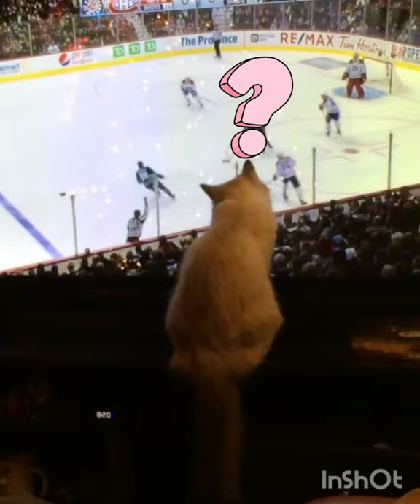Cat Watching Hockey and Wondering where the puck go?!? 😹🏒🥅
Our cat Belle was so amazed watching hockey and keep moving her head to follow where the puck goes?  lol (throwback video)